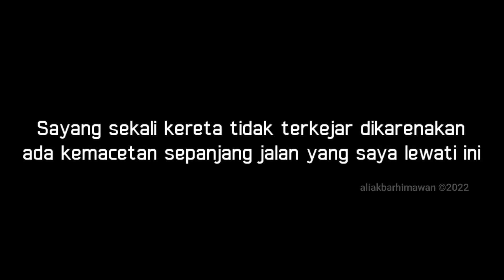Balapan dengan Kereta Api Kertanegara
Lokasi : JPL 94 Pasar Nongko.